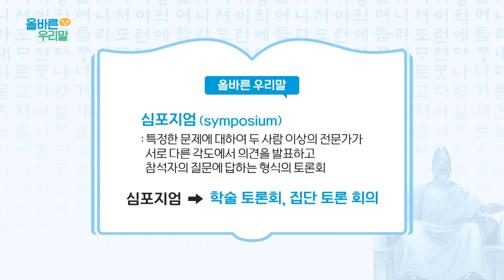[올바른 우리말] '심포지엄 (symposium)'의 우리말 대체어는?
결제? 결재? ▶ 결제

심포지엄 (symposium) ▶ 학술 토론회, 집단 토론 회의